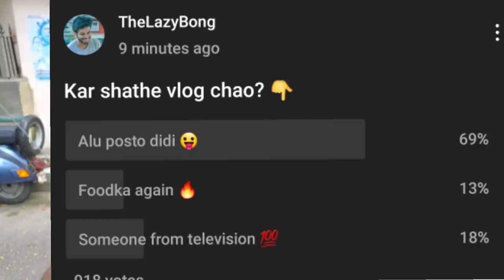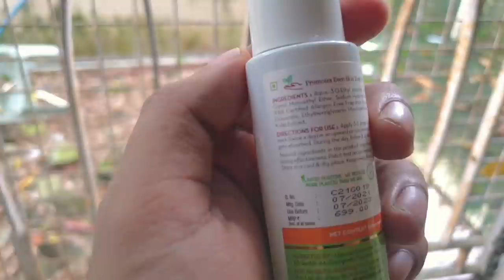FAKE mutton and fish খেলাম 🤦 ft. Aloo Posto Didi 🔥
Fun day! 👻
Also, Ubuntu is a good cafe for vegans but one thing I forgot to mention is AC cholchhilo na at least ami jedin gechhilam.